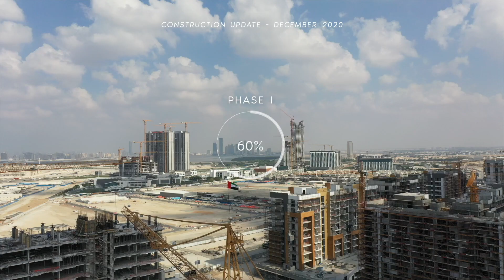Azizi Developments Projects Construction Updates | December 2020